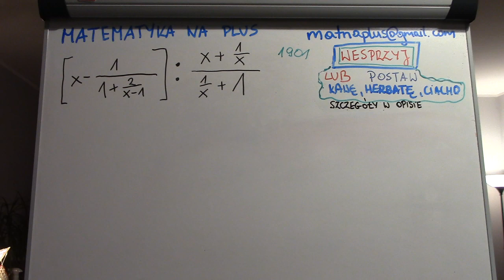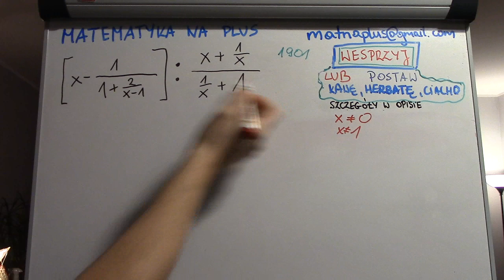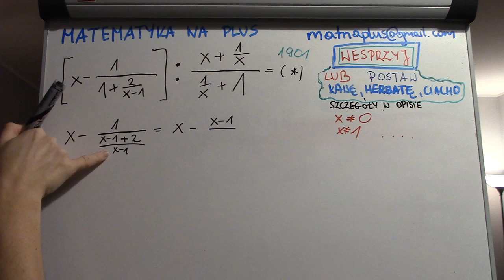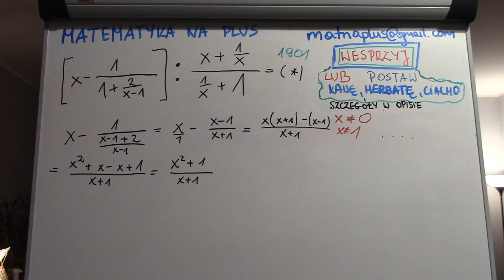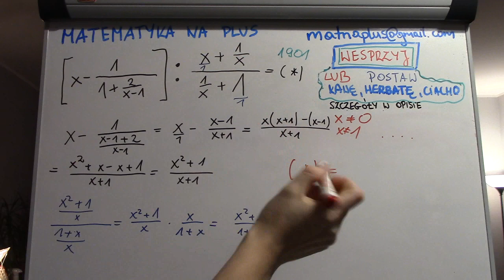Upraszczamy wyrażenia algebraiczne cz.7 Zadanie z 1901 roku ! :)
Uczysz się z Nami do sprawdzianu, testu, kolokwium, egzaminu? A może po prostu poszerzasz swoją wiedzę z matematyki?

Będzie Nam bardzo miło jeżeli postawisz Nam kawę, herbatę lub ciastko :)

W tytule przelewu wpisujesz: kawa / herbata / ciastko - lub coś innego :)

i przelewasz na konto
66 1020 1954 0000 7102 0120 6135